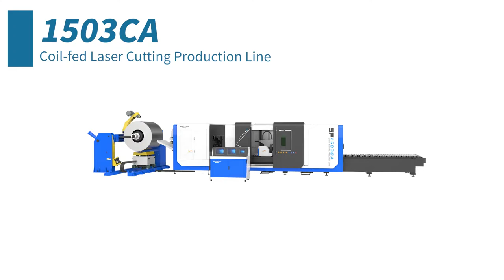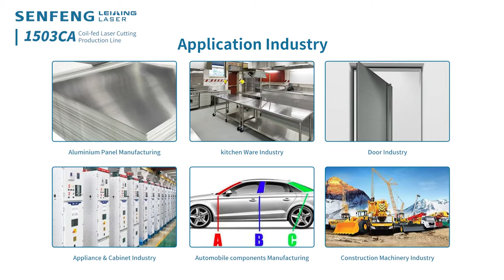Coiled Fiber Laser Cutting Machine SF1503CA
SENFENG fiber laser blanking system combines a fiber laser cutting machine with an automatic metal coil feeding system resulting in an efficient coil fed laser cutting solution.Laser blanking  reduces power consumption compared to its alternatives, such as press lines and results more efficient and flexible.The automatic design of the whole process, which is from loading-uncoiling-leveling-cutting saves labor, realizes the net cutting of coil materials, and improves the utilization of sheet materials.
For more details of  coil fed laser blanking, just send e-mail to us.